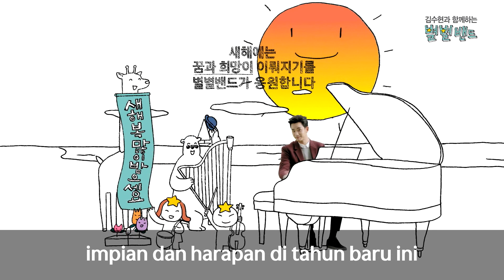Starband with Kim soo hyun_ Hana Bank New CF(A New year_ Indonesian Ver)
For the brand new 2015 year, the Star band wish you only the brightest